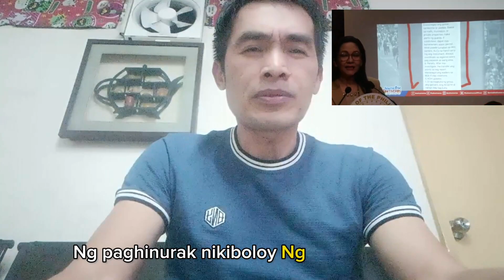Sen. Hontiveros kay Pastor Quiboloy humarap ka sa senado